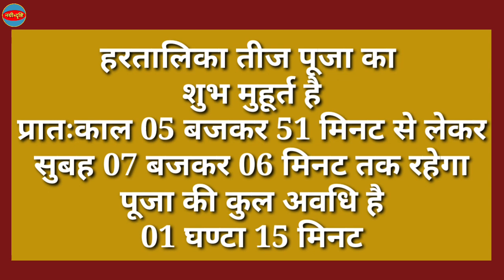Hartalika Teej 2026: हरतालिका तीज कब है 2026 में 13 या 14 सितंबर | Hartalika Teej 2026 Date And Time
Hartalika Teej 2026: हरतालिका तीज कब है 2026 में 13 या 14 सितंबर | Hartalika Teej 2026 Date And Time | Har talika Teej Puja Vidhi | Hartalika Puja | Hartalika Teej | Har talika Teej Vrat Katha | 2026 तीज व्रत: हरतालिका तीज पूजा 2026 का शुभ मुहूर्त | Hartalika Teej 2026 Date Time Kab Hai India | Hartalika Teej 2026 Date | Hartalika Teej Kab Hai | When is Hartalika Teej in 2026 | Nayi Drishti